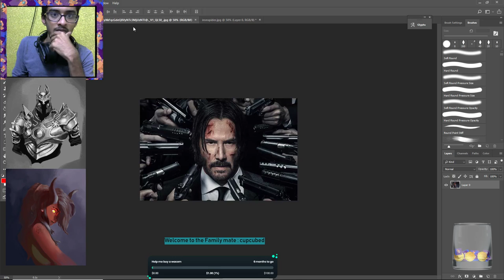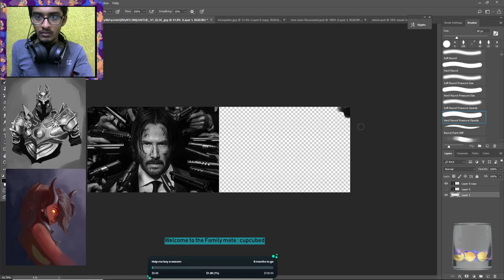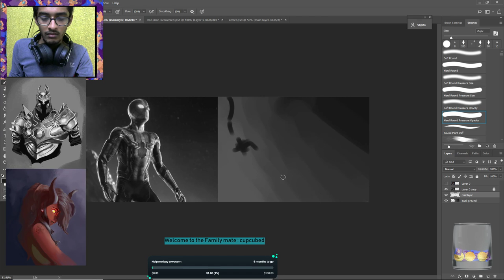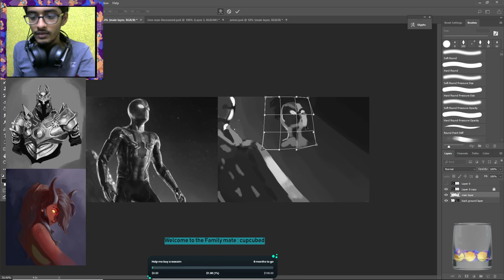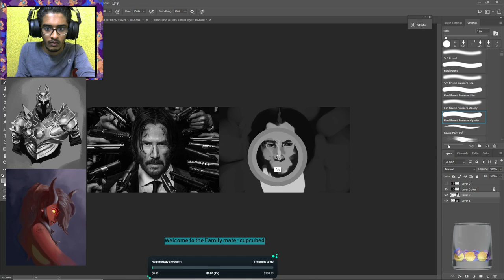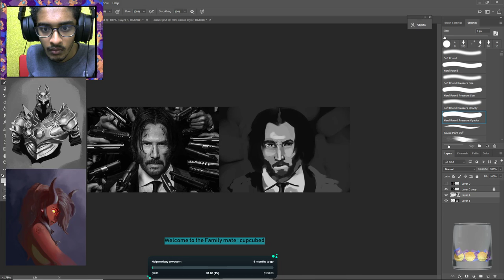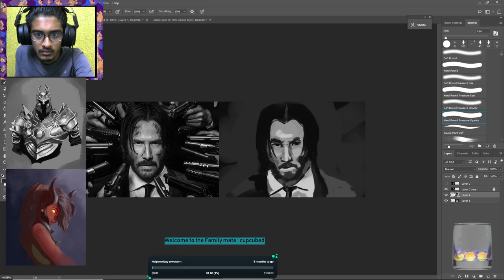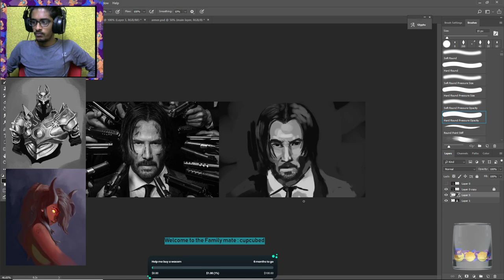Digital Art JHON WICH OR spiderman (Iron spider)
I do digital art and play some games sometimes